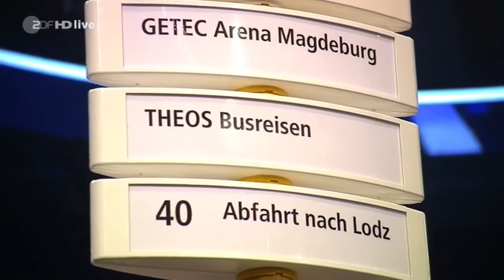Vicky Leandros - Theo, wir fahrn nach Lodz - live bei Carmen Nebel mit Fans - ZDF HD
Der Auftritt von Vicky Leandros am 7. Juni 2014 in Magdeburg bei "Willkommen bei Carmen Nebel". Hier verrät Vicky, wie es zu diesem Song gekommen ist. Danach trifft sie auf ihre Fans,

Kati vom Korber Treff freut sich natürlich immer über dieses Lied, welches immer zu einer Reise nach Łódź, ca. 200 km nordöstlich ihres Geburtsortes einlädt.

Selbstverständloich sind auch alle alle Polen-Fans und solche, die es werden wollen, eingeladen, auf ein Bierchen oder Prosecco im Korber Treff östlich von Stuttgart vorbei zu kommen:

In der dortigen Info gibt es auch den kompletten Songtext.